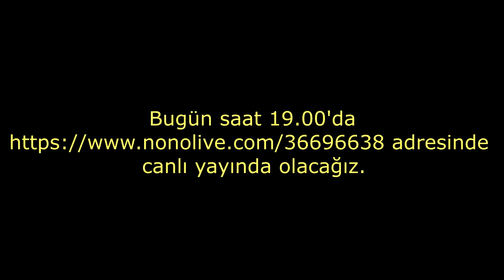ISSIZ ADADA DAYAMA TAKTİKLERİ - RAFT KOMİK ANLAR